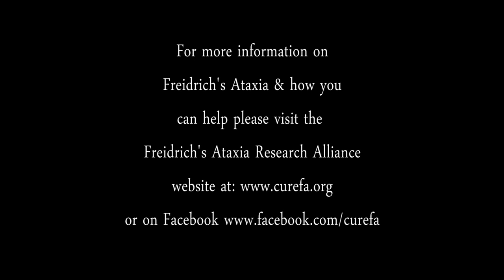Jerod Laird & Friedreich's Ataxia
Film detailing the life of Jerod Laird being diagnosed and living with Freidrich's Ataxia.